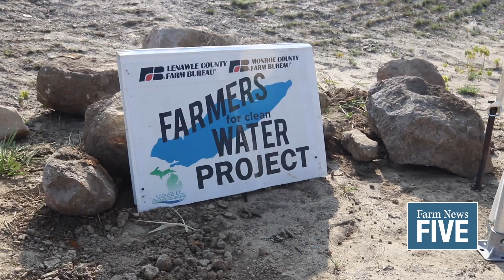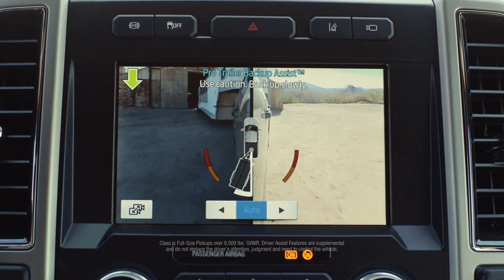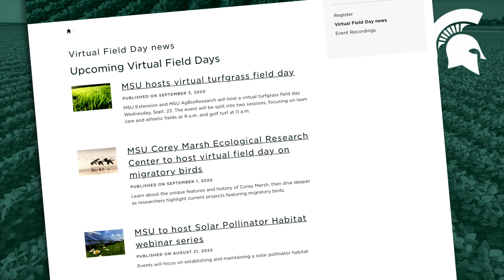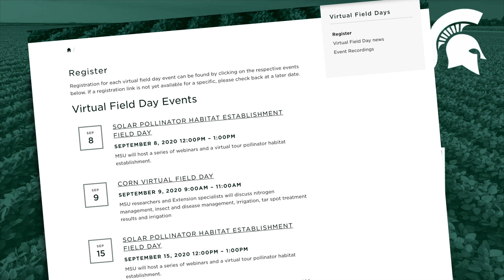Farm News Five: A Southeast Michigan farmer gets creative to solve drainage problem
Migrant workers lose another round in their court fight over COVID testing, feeling the drain pain; a southeast Michigan farmer gets creative to solve his problem, U.S. Senate candidate John James makes a visit to Westview Orchards and there is still time to register for MSU’s Virtual Field Days.